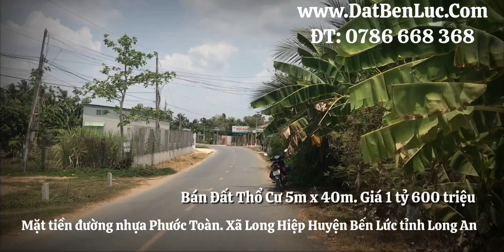Đã Bán 200m2 Đất Phước Toàn Huyện Bến Lức Giá 1T6 ĐT: 0786 668 368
Bán 200m2 (5m x 40m) Đất Phước Toàn Huyện Bến Lức tỉnh Long An. Giá 1 tỷ 600 triệu. ĐT: 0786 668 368 (Zalo, Viber)